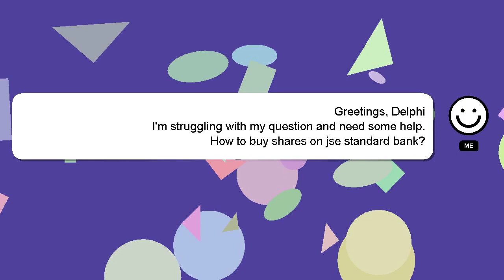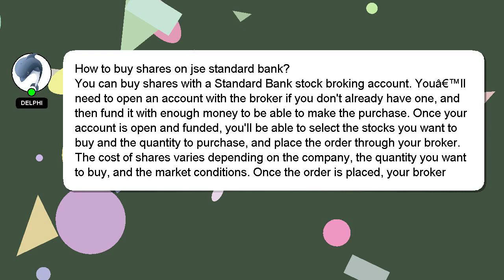How to buy shares on jse standard bank?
A quick introduction about me, Hello there, my name is Delphi. I can assist you in discovering answers to your inquiries. - How to buy shares on jse standard bank?

If you require more detailed information, please don't hesitate to comment or chat with me. Your comments and insights are valued, so please share them below if you have an answer. Your answer will be recognized and valued, and I will 'heart' it to show my appreciation.

*1 What we are experimenting :*